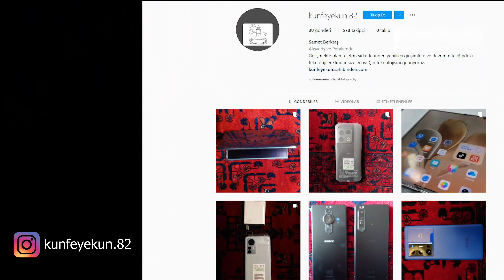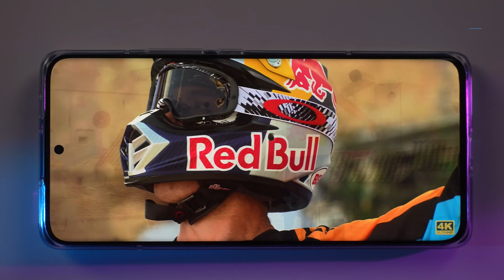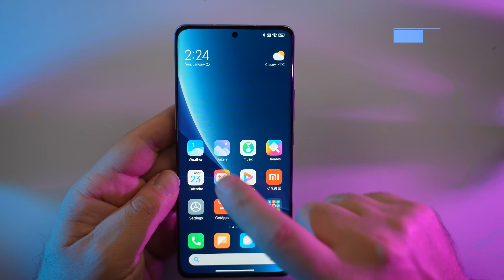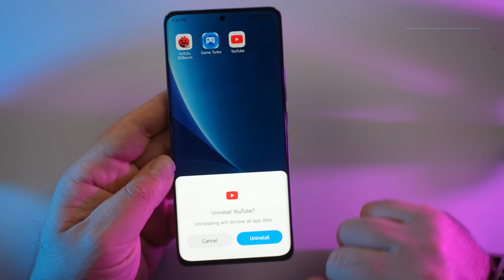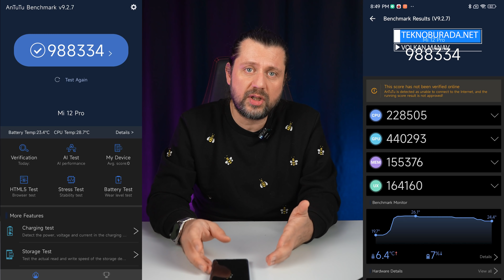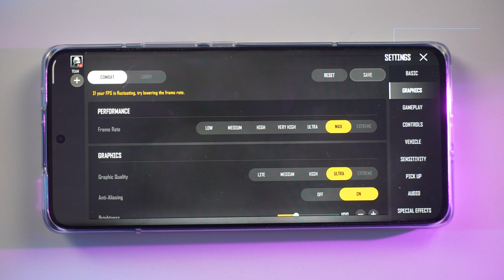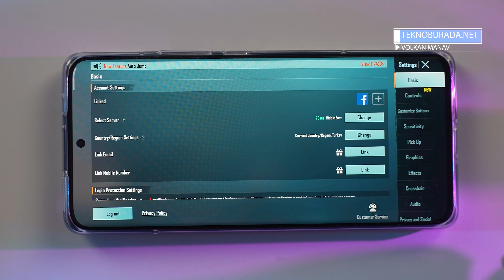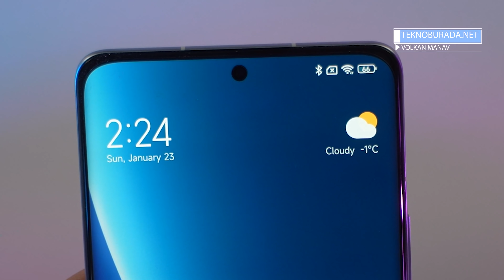Xiaomi 12 Pro İnceleme! Sen Ne Yaptın Xiaomi?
Xiaomi'nin yeni nesil amiral gemisi Xiaomi 12 Pro inceleme videosu ile karşınızdayız. Telefonun tüm detaylarını bu videoda bulabileceksiniz. Snapdragon 8 Gen 1 bize ne sunuyor? Oyunlarda nasıl bir performans ortaya koyuyor? Tüm detayları bu videoda bulabileceksiniz.

Video biraz uzun olduğu için dakika dakika video içinde neler var bunları da sizlerle paylaşalım. Dilediğiniz yerden videoyu izlemeye başlayabilirsiniz.

00:00 - 01:24 Genel Düşünceler
01:25 - 02:32 Ekran
02:33 - 03:43 MiUI 13 Yenilikler
03:44 - 04:31 Antutu Test Sonucu
04:32 - 06:05 Isı Testi ve PUBG New State
06:06 - 06:57 PUBG FPS Test
06:58 - 10:29 Kamera Test
10:30 - 11:58 Pil
11:59 - 13:38 Genel Değerlendirme

Telefonu bizlere ulaştıran Kun Fe Yekun teşekkür ediyoruz.